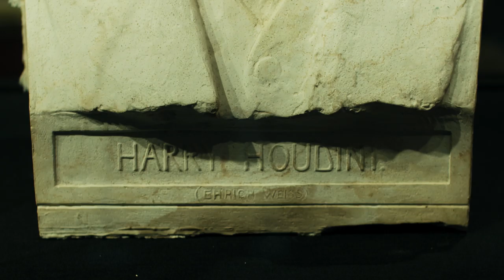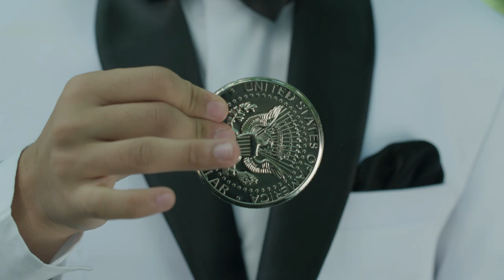2018 Film Invitational 3-Day Complete Experience - Taipei American School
"The Art of Magic" by Taipei American School